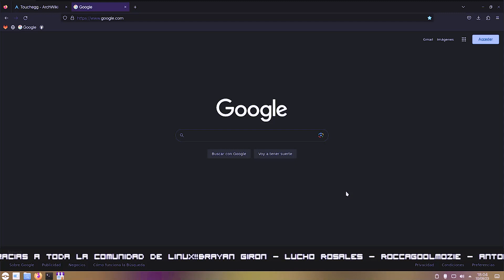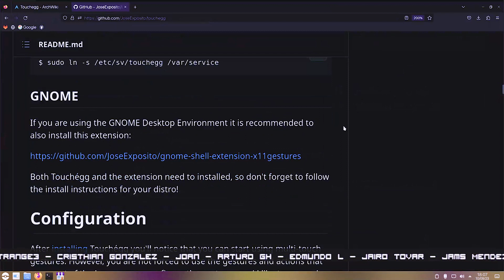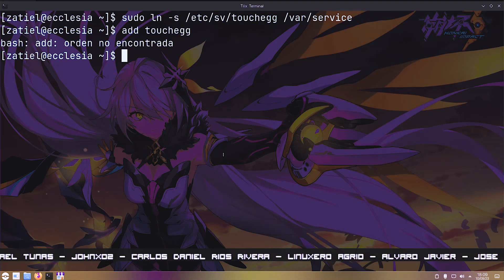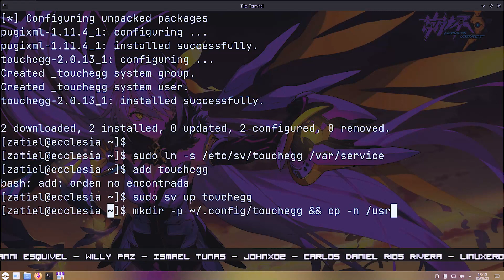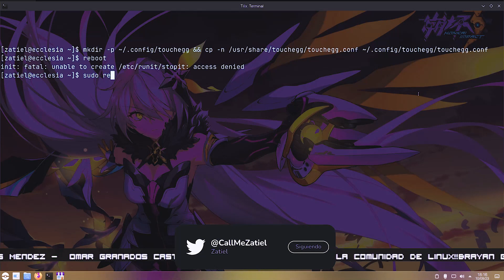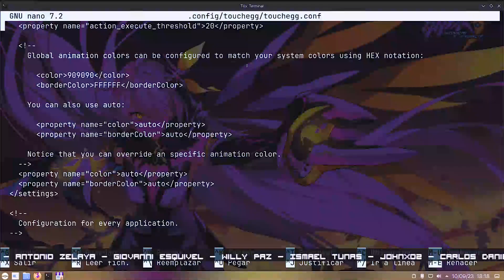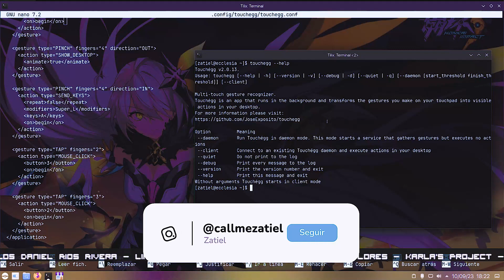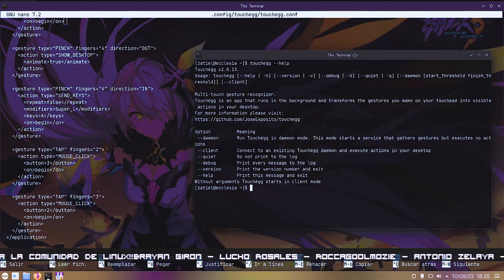Touchegg VOID Linux ] Solucion Gestos Tocuhpad En Laptop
Touchégg
Touchégg is an app that runs in the background and transform the gestures you make on your touchpad or touchscreen into visible actions in your desktop.

For example, you can swipe up with 3 fingers to maximize a window or swipe left with 4 finger to switch to the next desktop.

Many more actions and gestures are available and everything is easily configurable.

#Touchegg (Fot Laptop touchpad gestures)
add touchegg
sudo ln -s /etc/sv/touchegg /var/service/
sudo sv up touchegg
mkdir -p ~/.config/touchegg && cp -n /usr/share/touchegg/touchegg.conf ~/.config/touchegg/touchegg.conf

● ᴢᴀᴛɪᴇʟ